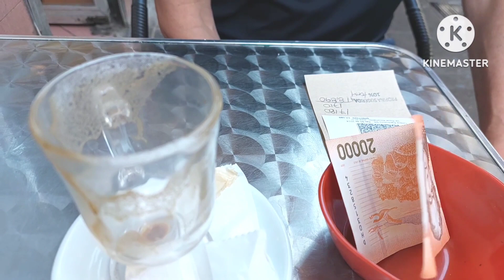แนะนำร้านอาหาร ที่เมืองซันติอาโก ประเทศชิลี Big Ben Restaurant in Santiago, Chile 18.02.2023